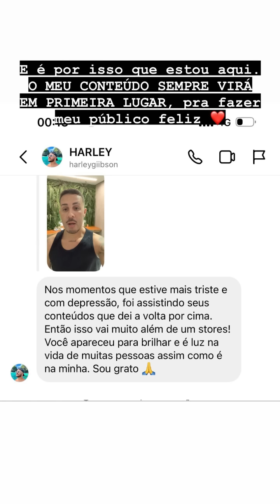PLÁSTICA NO NARIZ | TEM QUE FAZER UMA TRANSFORMAÇÃO TERRÍVEL, FIM DE CARREIRA 😂😂 | CARLINHOS MAIA 🌻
ESPECIAL CASA DA BARRA DE CARLINHOS MAIA.🌻 2023
OBRIGADO🌻

Acredita colega 🌻